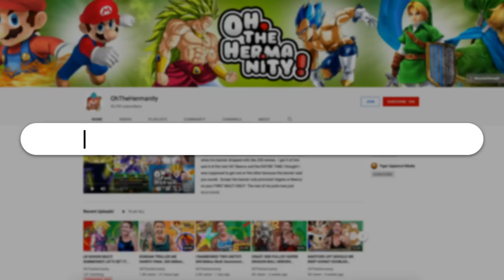LAST CHANCE FOR AGL FRIEZA! RAGE GOKU MULTI SUMMONS! Dragon Ball Z Dokkan Battle! DBZ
When Tiger does well with Tickets after always getting the shaft... that means EVERYONE ELSE should also buy tickets! haha